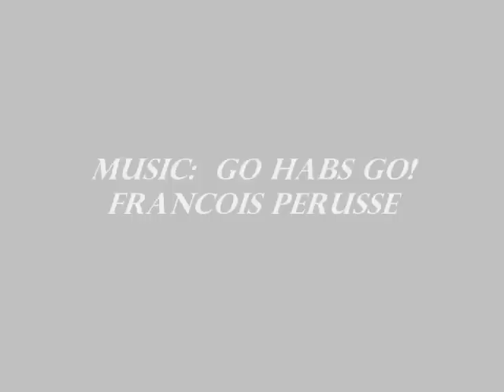Calder Cup AHL Game #3